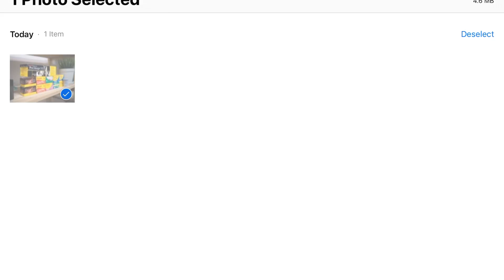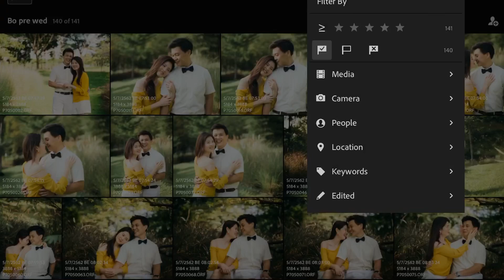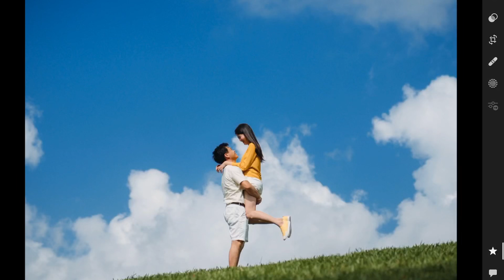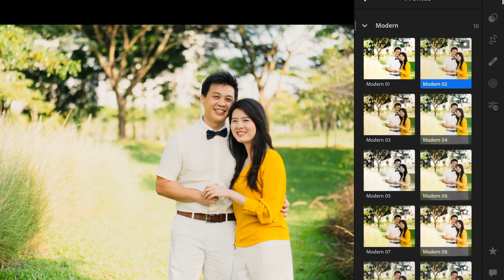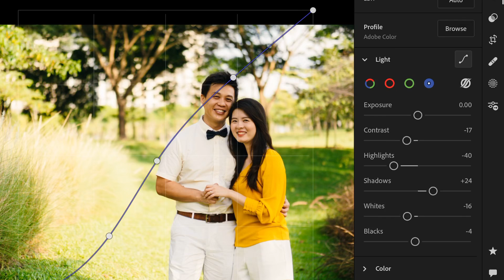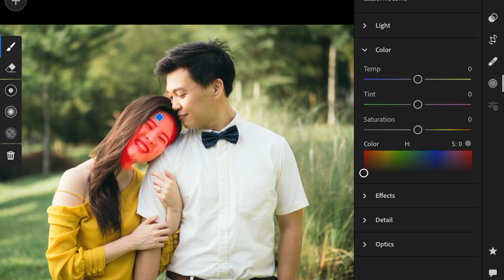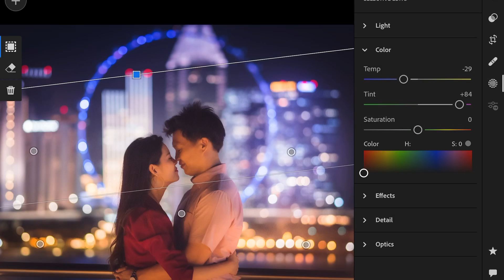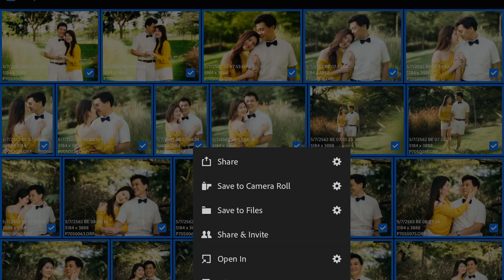[ผลไม้รีวิว] "จบในipad"แต่งรูปprewedding..งานไวแบบมืออาชีพ